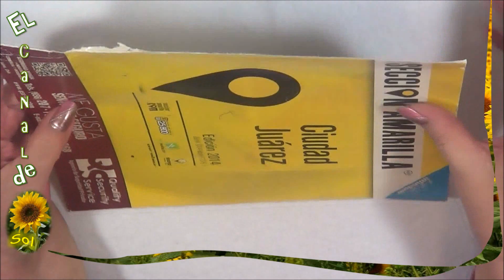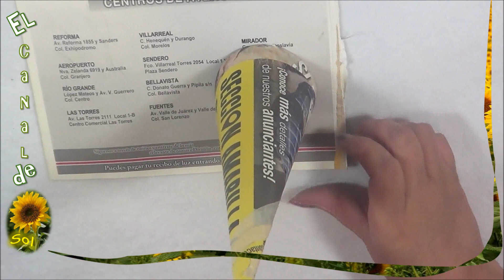Cuarta clase Árbol con variación, tejido a dos varillas con base hexagonal DIY ARBOLES NAVIDEÑOS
Cuarta clase Árbol con variación, tejido a dos varillas con base hexagonal
DIY COMO HACER ARBOLES NAVIDEÑOS, CESTERIA CON PAPEL PERIODICO

MATERIAL
Hojas de directorio telefónico o su equivalente en papel periódico, brocheta de madera normal, cola blanca, tijeras, regla, broches para ropa, cinta de carrocero, papel film de cocina y cartón flexible para el molde, pintura y decoración al gusto.

- mi página de Facebook Charmé Creativa
- mi blog personal Sol en su mundo de papel

Este video tiene el  traductor de subtítulos de Youtube.